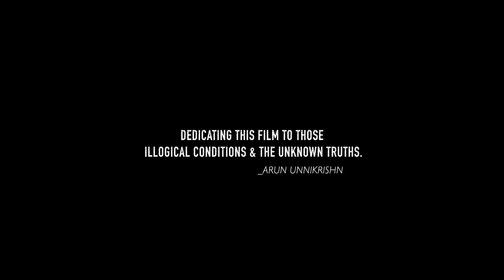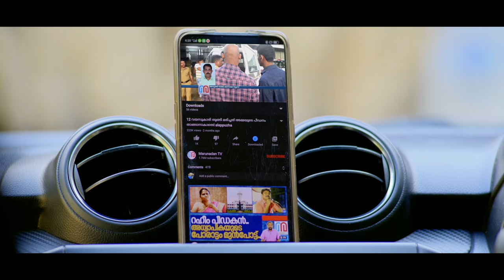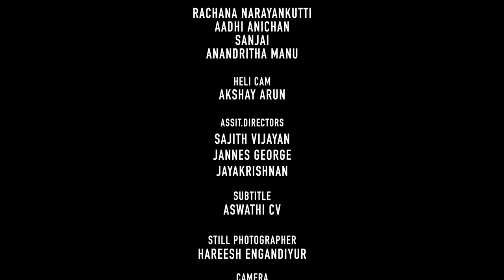Through Her Eyes Malayalam Short Film | Rachana Narayanankutty | Arun Unnikrishnan | Likhitha Norman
Women take the leading position of the world's continuously assaulted victims.we try to convince you how much they are disturbed and afraid of the situation that they are being victimized by the sexual drives of man power through fearful gazes and activities.

Directed by  : Arun unnikrishnan
Produced by : Likhitha Norman
Written by : Anu chandra
Dop : Ansoor P.M
Chief Associate Director : Sabin kattungal
Editor : Adithya sanju madhav
DI Colourist : Mendos Antony
Production controller : Gireesh karuvanthala
Cast : Rachana narayanankutti
Adhi Anichan
Sanjai
Anandritha Manu
Assistant Directors : Sajith vijayan
Jannes george
Jayakrishnan
Camera : filmatica
Still photographer : Hareesh Engandiyur
Unit : Flash unit thirur
Makeup : Amal Ajithkumar (Rachana narayanankutti)
Mani marathakkara (Adhi Anichan, Anandritha Manu, Sanjai)
Production manager : Satheesh mulankunnathukavu

Production boy :Albert davis
Costume : Haritha C.T
Art : Deepa mohanan
Studio
Sreeragam thrissur
Chethana thrissur
Poster design
Sojan sunny

|| ANTI-PIRACY WARNING ||